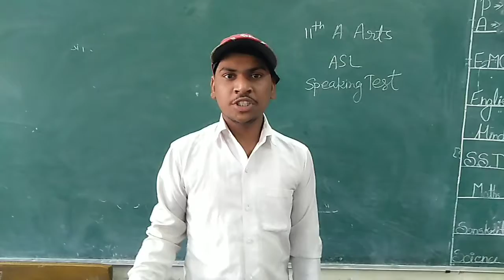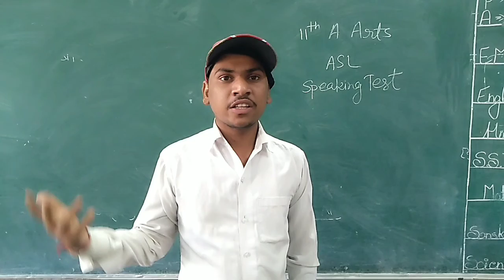Virender 11th A